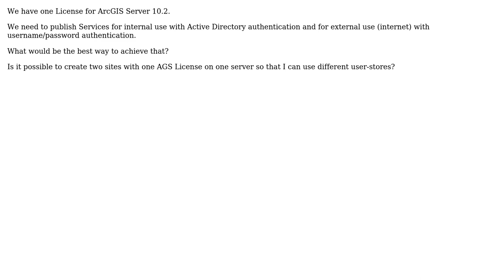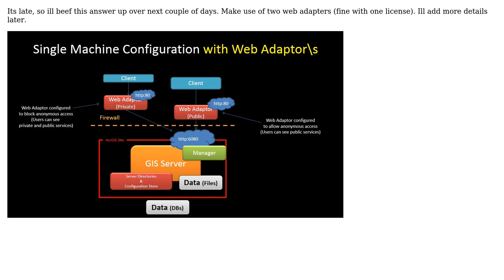GIS: Active Directory AND integrated user store on ArcGIS Server 10.2 (2 Solutions!!)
GIS: Active Directory AND integrated user store on ArcGIS Server 10.2

With thanks & praise to God, and with thanks to the many people who have made this project possible! | Content (except music & images) licensed under CC BY-SA | Music | Images & others | With thanks to user steloe user Sam Jin user PolyGeo user jakc and the Stack Exchange Network Trademarks are property of their respective owners. You are responsible for your own actions.